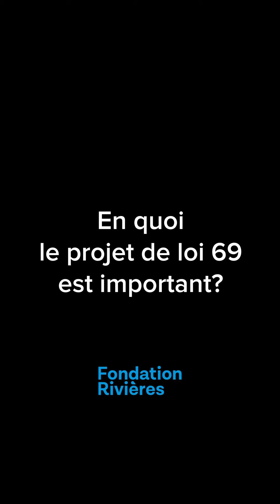En quoi le PL-69 est menaçant ?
Normand Beaudet, responsable de la mobilisation à la Fondation Rivières, nous partage son analyse du PL-69.